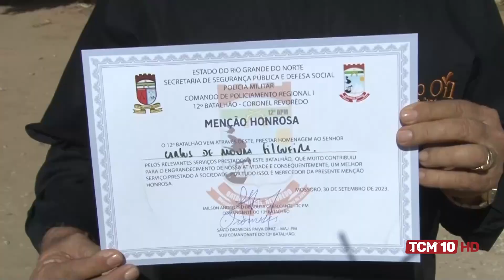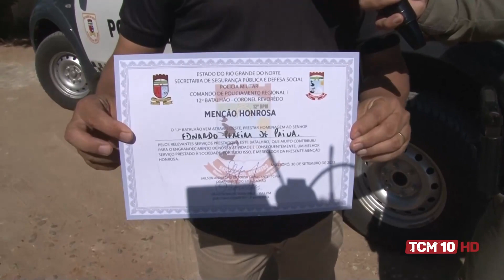Ronda Policial - Homenagens marcam o 12º aniversário do 12º BPM